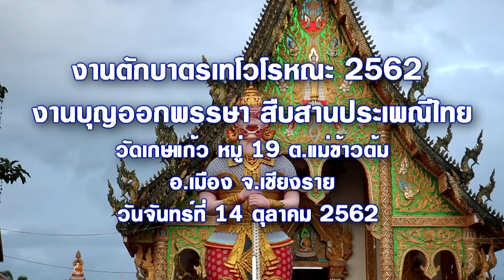งานตักบาตรเทโวโรหณะ 2562 งานบุญออกพรรษา สืบสานประเพณีไทย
งานตักบาตรเทโวโรหณะ 2562 ประเพณีโบราณหลังวันออกพรรษา ทั้งยังเป็นประเพณีที่ได้รับการสืบทอดมายาวนาน และจัดอย่างยิ่งใหญ่ในหลายจังหวัดทั่วไทย

เทโวโรหณะ แปลว่า การเสด็จลงจากเทวโลก (ของพระพุทธเจ้า) เป็นเหตุการณ์ตอนหนึ่งของพระพุทธเจ้า คือในพรรษาที่ 7 ได้เสด็จขึ้นไปจำพรรษาบนเทวโลกคือบนสวรรค์ชั้นดาวดึงส์เพื่อแสดงธรรมโปรดพุทธมารดา ครั้นถึงวันมหาปวารณา เสด็จลงจากเทวโลกในวันขึ้น 15 ค่ำ เดือน 11 ตำนานเล่าว่า พระอินทร์ทรงนิมิตบันได 3 อย่างถวาย คือ บันไดทอง บันไดแก้วมณี บันไดเงิน หัวบันไดพาดอยู่ที่ยอดเขาสิเนรุ เชิงบันไดอยู่ที่ประตูเมืองสังกัสสนคร เวลาเสด็จลงทรงใช้บันไดแก้วมณี เหล่าเทวดาลงทางบันไดทอง เหล่ามหาพรหมลงทางบันไดเงิน เรียกการเสด็จครั้งนั้นว่า เทโวโรหณะ

ประเพณีตักบาตรเทโวโรหณะ ถือเป็นอีกหนึ่งประเพณีสำคัญในช่วงเทศกาลออกพรรษา โดยมีความเชื่อกันว่าวันออกพรรษา เป็นวันที่พระพุทธเจ้าเสด็จลงจากสวรรค์ชั้นดาวดึงส์ ลงมายังโลกมนุษย์ เพื่อรับบิณฑบาตจากชาวบ้าน ซึ่งในวัดสำคัญหลาย ๆ แห่งของเมืองไทย จึงได้มีการจัดงานตักบาตรเทโวโรหณะขึ้น ทั้งนี้ถือเป็นอีกหนึ่งเทศกาลงานบุญที่ไม่ควรพลาดเป็นอย่างยิ่ง วันนี้ผมได้พาท่านไปสัมผัสบรรยากาสการทำบุญตักบาตรเทโวโรหณะ 2562 ที่วัดเกษแก้ว หมู่ที่ 19 ต.แม่ข้าวต้ม อ.เมือง จ.เชียงราย

ตักบาตรเทโว วันออกพรรษา 2562 วัดเกษแก้ว ตรงกับวันจันทร์ที่ 14 ต.ค. 2562 ณ วัดเกษแก้ว บ.แม่ข้าวต้ม หมู่ 19 ต.แม่ข้าวต้ม อ.เมือง จ.เชียงราย...

ทำบุญตักบาตรข้าวสาร อาหารแห้ง แด่พระภิกษุสามเณร อัญเชิญ พระพุทธรูปปางเปิดโลกนำขบวนพระสงฆ์ที่รับบิณฑบาตด้วยพิธีทำบุญตักบาตรเทโวโรหณะ เป็นประเพณีที่ชาวพุทธปฏิบัติสืบเนื่องกันมา หลังจากวัดนออกพรรษาหนึ่งวัน เพื่อระลึกถึงเหตุการณ์ที่พระพุทธเจ้าเสด็จจากสวรรค์ชั้นดาวดึงส์ลงสู่มนุษย์โลกหลังจากที่ได้แสดงธรรมเทศนาโปรดพระมารดา..